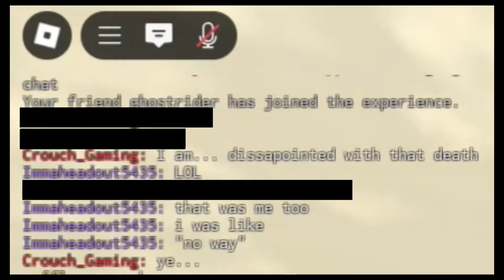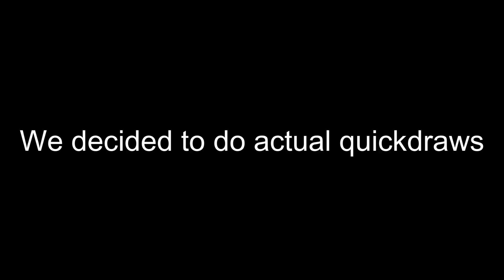Quickdraw but I was barely awake editing